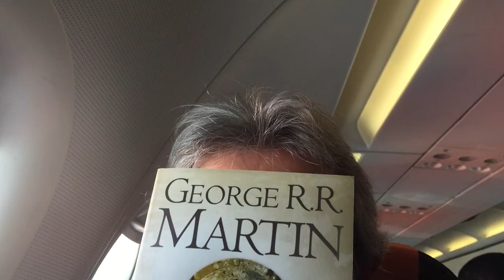The Portugal Photo VLOG Trailer: Landscape Seascape Photography: Silver Coast Portugal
A somewhat extended trailer from a collection of Vlogs from sunny Portugal.
I popped out for a few mornings and evenings to capture images of Portugal's beautiful Silver Coast.  Gear used was a Nikon D610 with a Nikkor 14-24mm and Nikkor 28 - 300mm lens, plus a GoPro Silver 4 for video and iPhone 6 plus too.
I'm wrapped up a bit as the weather was a tad inclement at times. Still this provided some interesting images.  Look out for the future Portugal Vlogs - Coming Soon!